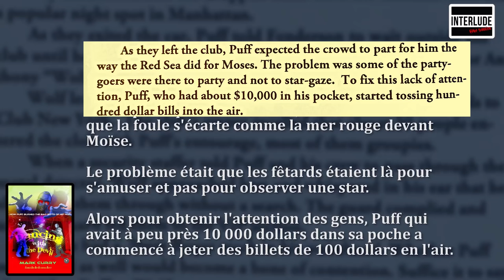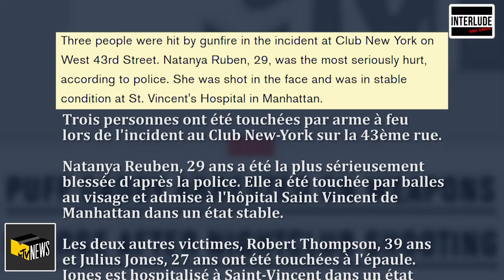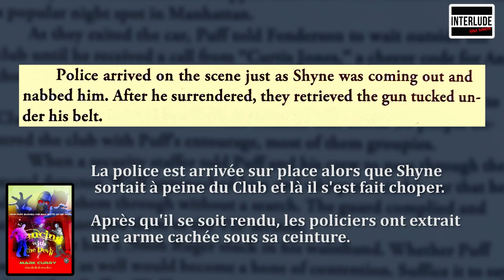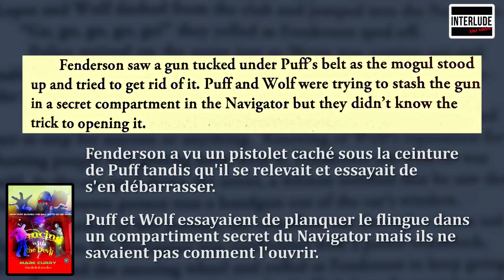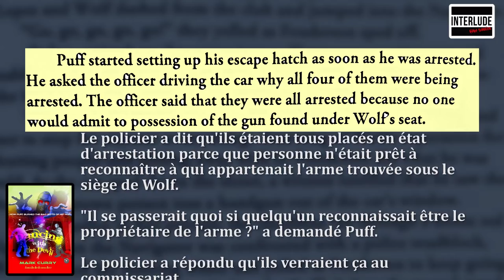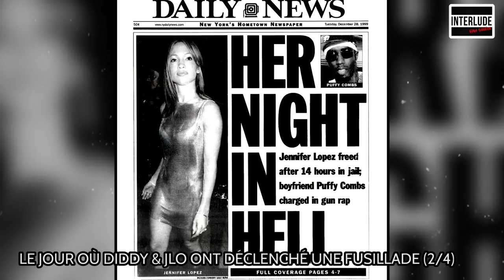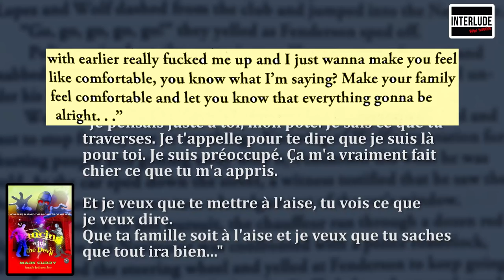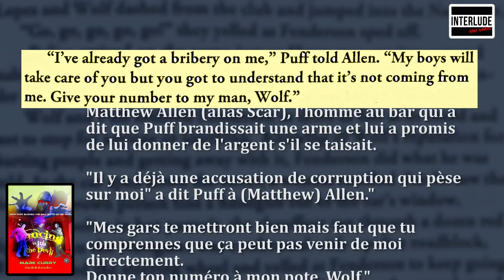PUFF DADDY & JENNIFER LOPEZ : LEUR ARRESTATION (PART 2/4)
Puff Daddy et Jennifer Lopez : après l'histoire d'amour, la fusillade...

Diddy et J. Lo en couple, ça vous parle ? Nous sommes à l'aube des années 2000. L'un est un rappeur en pleine gloire, fondateur de son propre label de hip-hop Bad Boys Record, l'autre une bombe latine prête à sortir son premier album, On The 6. Ensemble, ils forment un couple star, de pouvoir, un couple musicalement au top !
Jusqu'à ce fameux soir où tout a dégénéré. Que s'est-il passé ce soir là ? J.Lo et Puffy ont-ils déclenché, voire participé à une fusillade ? Sont-ils coupables ? Est-ce la cause de leur rupture ?

Réponse en vidéo, qui cette fois-ci est en 4 parties. 4 parties dans lesquelles vous trouverez toutes les réponses à vos questions sur ce fameux événement !

Encore une fois, beaucoup de travail de recherche a été effectué pour réaliser ces vidéos, alors on compte sur vos retours par commentaires et vos likes pour nous soutenir !

Dites nous si des sujets vous intéressent en particulier, ils feront peut-être l'objet de nos prochaines vidéos !

Sources :
- Autobiographie de Jennifer Lopez, True Love
- Dancing with the devil by Mark Curry (How Puff burned the Bad Boys of Hip-Hop)

Une chaîne où l'on débat sans filtre de hip-hop.
On attend ton avis !